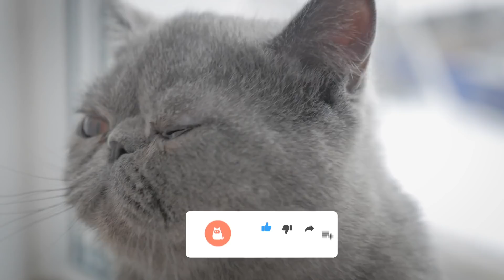¿Los GATOS 🐱 ECHAN DE MENOS a sus DUEÑOS?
¿Los gatos echan de menos a sus dueños? En este vídeo de ExpertoAnimal hablaremos del vínculo entre gatos y dueños, desde un punto de vista etológico. ¿Te preguntas si un gato echa de menos a su dueño cuando está fuera o cuando se marcha de vacaciones? ¿Y tras un abandono? ¿Un gato puede volver a adaptarse a un hogar o seguirá recordando su anterior dueño? Resolvemos esta duda y muchas otras, ¡no te lo pierdas!